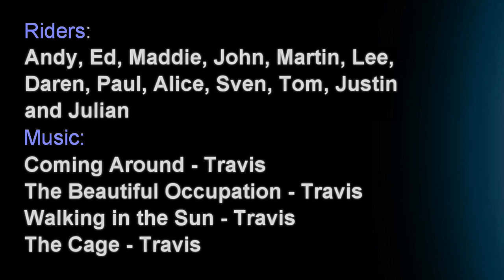Bikevillage Church Run Part 1 14th July 2013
Maddie, John, Ed, Andy, Alice, Tom, Sven, Lee, Martin, Daren, Justin and me ride "Church run" . Had a great time!!!